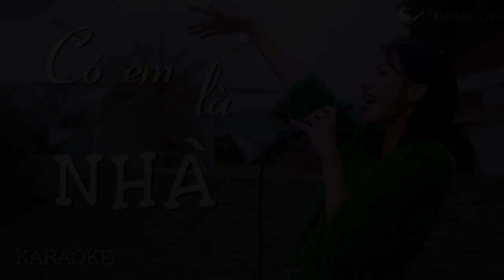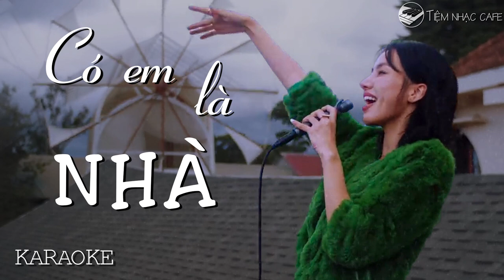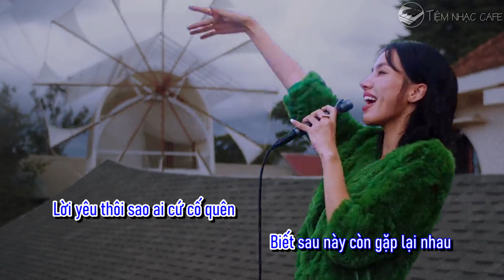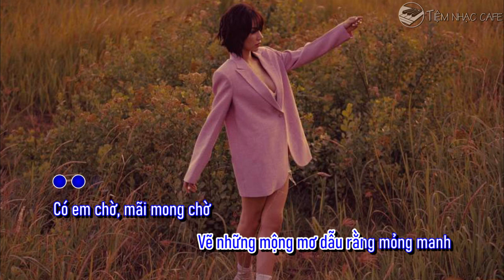KARAOKE|CÓ EM LÀ NHÀ|GIGI HƯƠNG GIANG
KARAOKE CÓ EM LÀ NHÀ
Ca sĩ: GIGI HƯƠNG GIANG
Lyrics

Ngày mai dẫu nắng hay là mưa
Bình yên vẫn ấp ôm thật vừa
Hẹn nhau về
Cùng nhau đi
Là mình hò hẹn đôi khi
Buồn vui mênh mang như gió trời
Có những chiều chẳng ai dẫn lối
Là vội nên quên hay nhỡ một chiều đón đưa
Chuyện mai sau, đâu dám nghĩ tới
Chuyến xe vội vàng không dám nói
Lời yêu thôi sao ai cứ cố quên
Biết sau này còn gặp lại nhau
Chuyện tương lai đâu ai biết trước
Nhỡ sau này chằng như đã ước
Bình yên ơi, xin theo với gió bay
Nhắn tới anh hẹn thầm với anh
Có em chờ, mãi mong chờ
Dấu nhung nhớ hẹn trong giấc mơ
Bầu trời sẽ trở nên ngát xanh
Vẽ những mộng mơ dẫu rằng mỏng manh
Tiếng yêu ngỡ từ trong giấc mơ
Rồi ánh nắng kéo anh ghé qua
Cuối chân trời xa
Có em là nhà